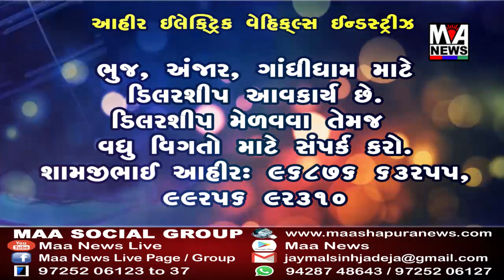સેભર ગોગા ગામે રીંછનો વિડીયો વાયરલ થતાં ભયનો માહોલ